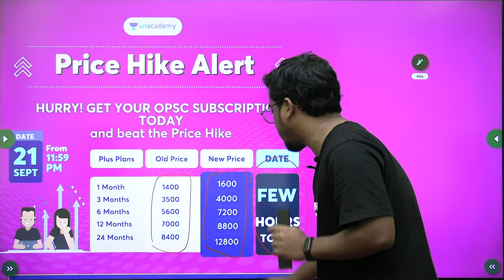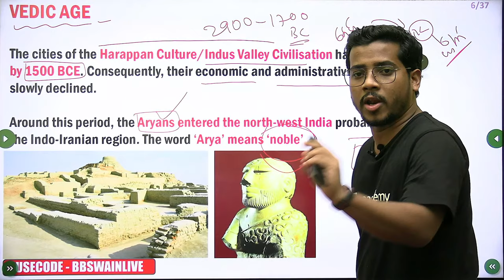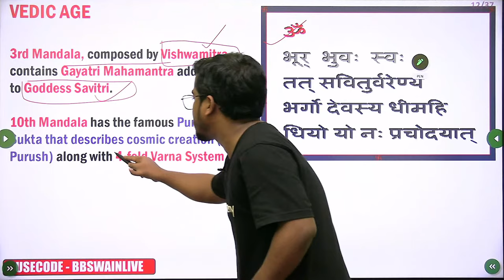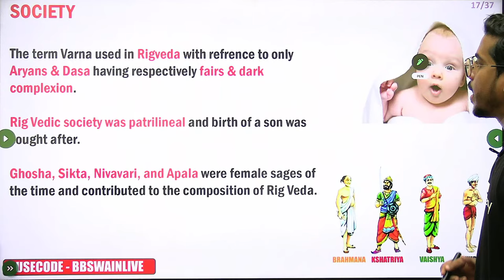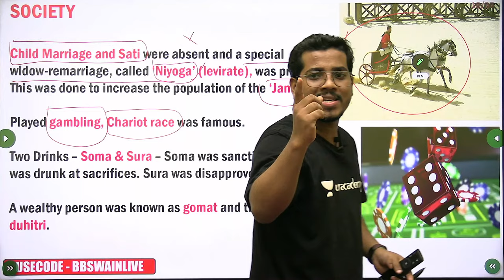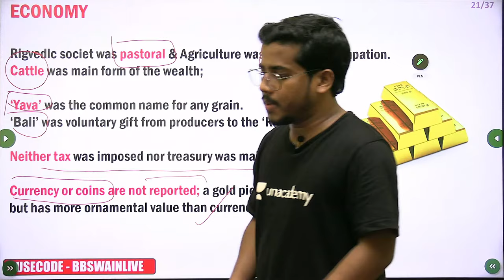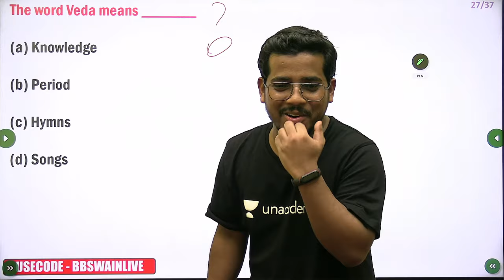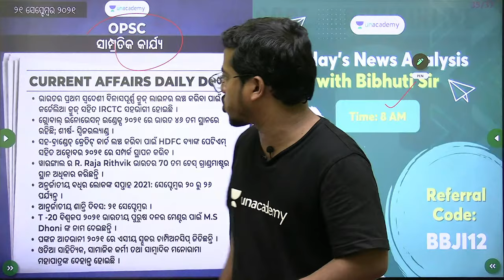Ancient Indian History | Vedic Period | Part 1 | Unacademy OPSC Live by Bibhuti Bhusan Swain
In this session, educator Bibhuti Bhusan Swain will be discussing Ancient Indian History. This class will be conducted in English and Odia and the notes will be provided in English. Learners at any stage of their preparation will be benefited from the course.

You can enrol to Unacademy Subscription and get the following benefits:
1. Learn from your favourite teacher
2. Dedicated DOUBT sessions
3. One Subscription, Unlimited Access to Live Online Classes and Videos
4. Real-time interaction with best-in-class teachers
5. You can ask doubts in live online classes
6. Limited students in each Class
7. Download the videos & watch them offline